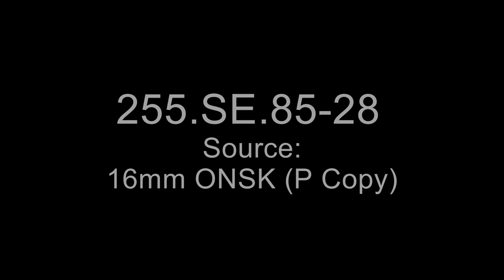Documentary of Gymnastics in Zero-G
Series: Motion Pictures Relating to Engineering , 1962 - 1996

8601 Adelphi Road
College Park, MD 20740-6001